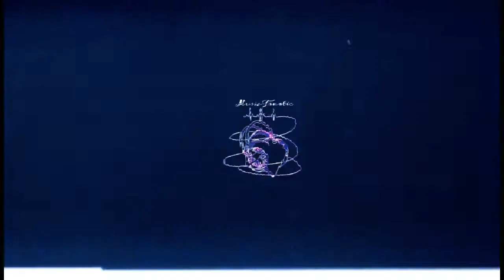Jadakins - Up Down (Mad Reaction)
Jadakins - Up Down